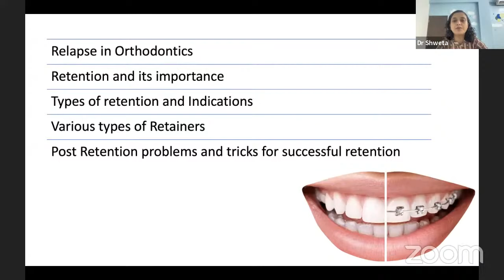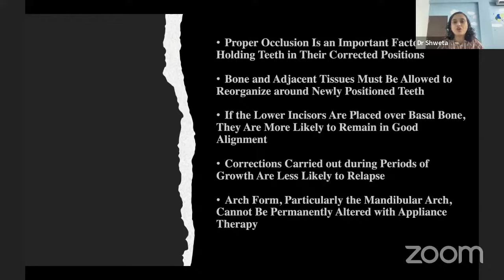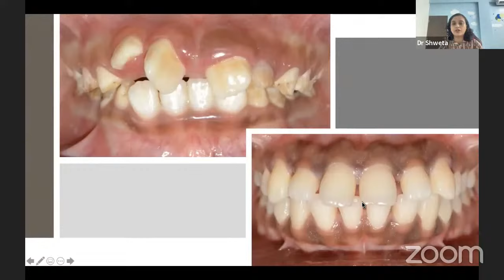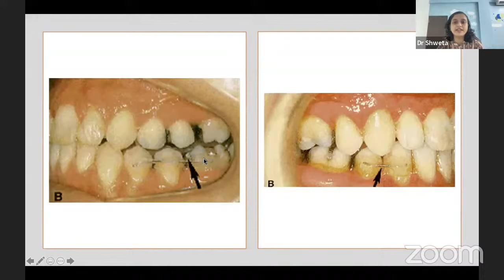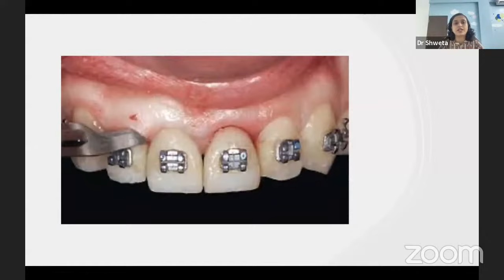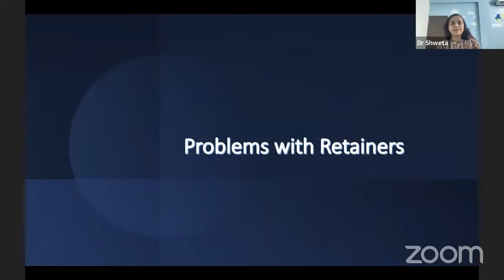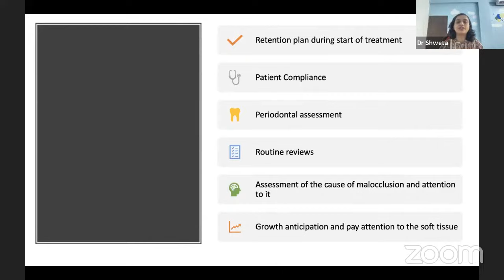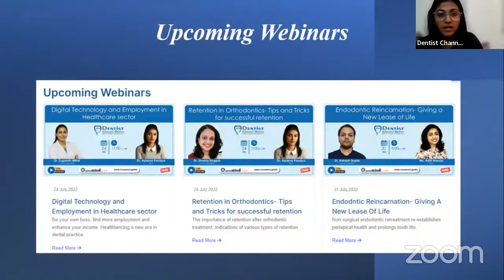Retention in Orthodontics- Tips and Tricks for successful retention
OBJECTIVE :

Retention is a very important phase of orthodontic treatment. Plenty of retainers are now available to use. Selection of the correct type of retention for a patient is very crucial. The webinar in dwell in to details of selection of retainers, placement, and troubleshooting.

Importance of retention after Orthodontic treatment
Various types of retention and its indications
Types of retainers
Tips and tricks for management of post retention problems

FOLLOW US ON:

International & National Dental news, dental products reviews, and branding. Digital Dental Media and marketing. Dental online courses and offline ( on-site ) workshops, dental event management.Patient education and consultations. Save this number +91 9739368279 on WhatsApp and reply back with your name.